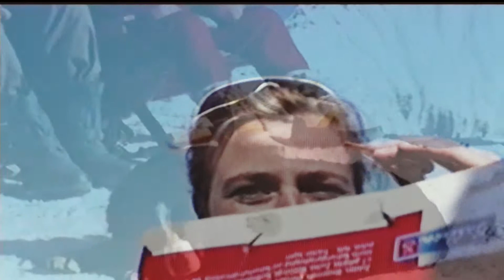1989 Skiurlaub Fiss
Heinz-Dieter Gerstenkoeper
Mal wieder in Fiss zum Ski